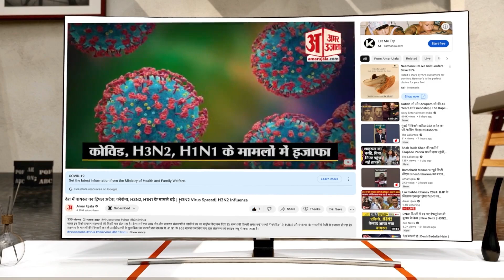Moon Mission Chandrayaan 3: चांद पर China देगा America और Bharat को टक्‍कर। ISRO। Vikram Lander